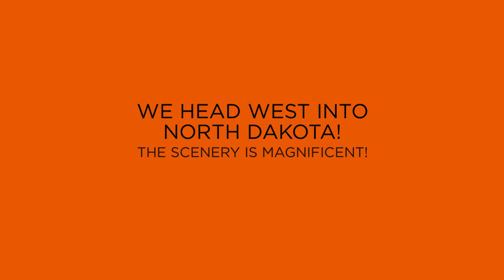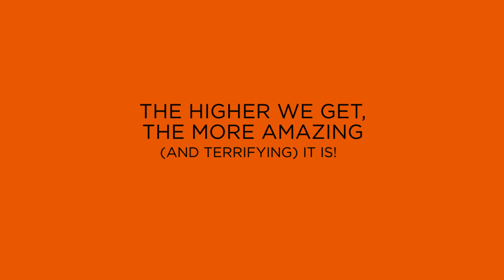MEMORIES: ROAD TRIP '92 (PART 3)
We take a look back at our long-ago cross-country road trip!